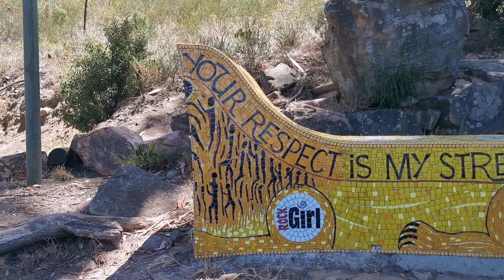Exploring the Very Best view to signal hill and on signal hill Cape Town South Africa.